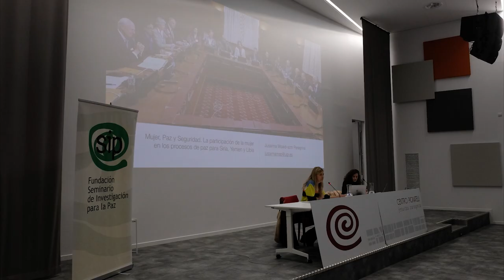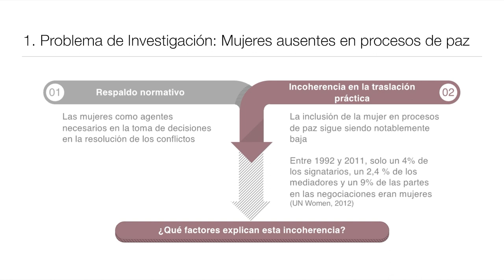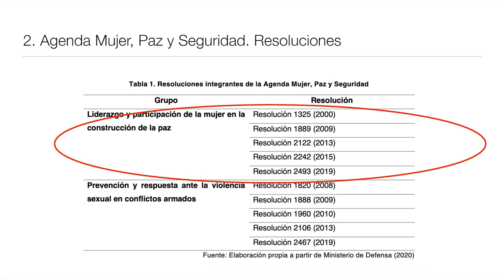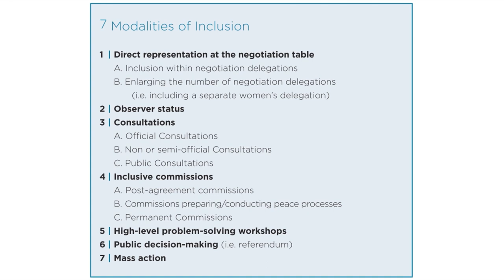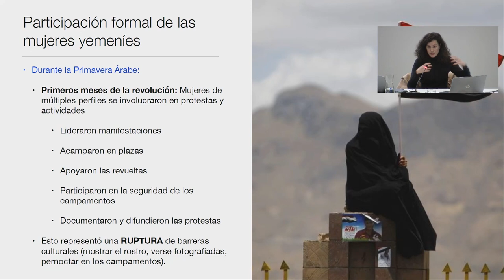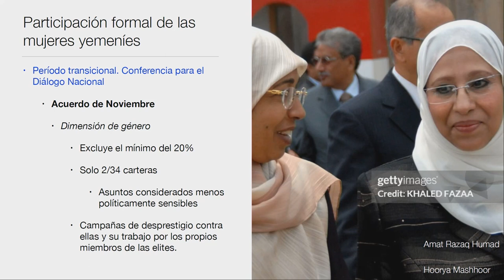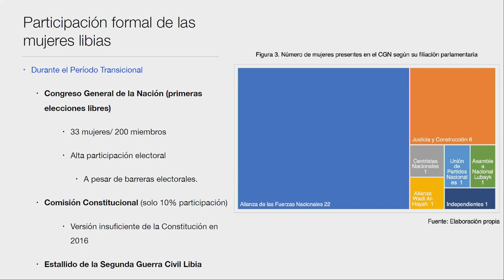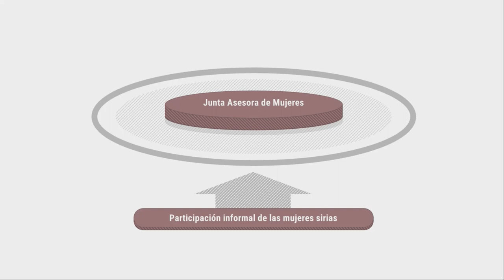Mujer paz y seguridad. La participación de la mujer en los procesos de paz para Siria, Yemen y Libia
Presentación de la investigación

Intervendrán
Judith Prat Castellano, fotógrafa y documentalista,
y la responsable del informe
Jusaima Moaid-azm Peregrina, investigadora Fundación SIP

Grabación del acto de presentación que tuvo lugar en el Salón de Actos del Centro Pignatelli de Zaragoza el 11 de diciembre de 2023 y que no pudo ser retransmitido en directo en su momento por un fallo técnico.
Para el fragmento inicial se han utilizado el audio y la presentación original así como algunas fotografías del acto. Después de unos minutos se recupera el vídeo original.